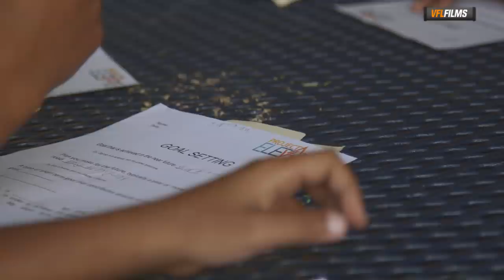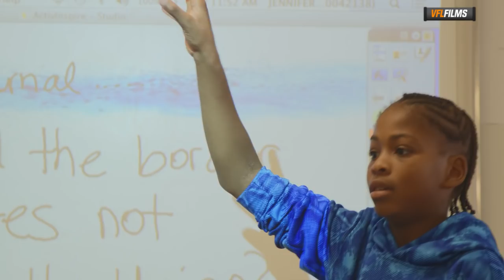LaTroy Lewis' Heart to Mentor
VFL Films takes a look at Tennessee football senior LaTroy Lewis' community service through his organization Project Elevate. Lewis meets with a group of fourth-graders every Wednesday at Lonsdale Elementary to discuss their dreams and goals.